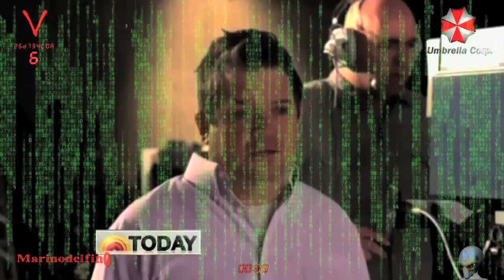REPTILIAN'S LIQUID CRYSTAL POLARIZATION FAILURE!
These NBC's ladies shapeshifting on live broadcast!
This is a malfunction of the holographic human suits...
The scaly skin texture, change in the very peculiar way in the shapeshifting process.
Thanks to Lakeshia Turpin for letting me know about this anomaly.

Some Movie Directors are giving us clues of what is been hidden from us.
They hide behind the human hologram, but sometimes the get court by a HD camera, due to their frequency.

SHAPESHIFTERS ARE FAKE HUMANS, THEY USE HOLOGRAPHIC MASK!

THE PUPPET MASTER SATAN CONTROLS ALL POLITICIANS, MEDIA, AND MUSIC INDUSTRY!!!

(though, first IT might upset you, for a little while...:)...)

Infinite PEACE, JOY
WISDOM and Infinite LOVE ♥

LOVE-PEACE-LIGHT-ABUNDANCE-HARMONY-LIBER­TY.

London, May 2016.